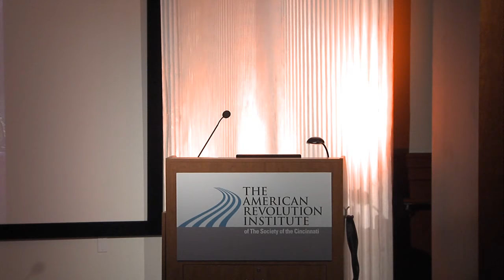Washington’s Farewell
John Avlon addressed associates of the American Revolution Institute with a message drawn from his book Washington's Farewell: The Founding Father's Warning to Future Generations.

Book description:

George Washington's Farewell Address is our country's essential document. Its message, a "warning from a parting friend," remains starkly relevant.

By the end of his second term, President Washington was viciously attached in the press and alarmed by intense partisan bitterness. Determined to avoid the mistakes that had doomed past republics, he summoned James Madison and Alexander Hamilton to help him write his warning to his fellow citizens and future generations.

The president called for unity among "citizens by birth or choice," advocated moderation, defended religious pluralism, argued that education is essential to democracy and proposed a foreign policy of independence (not isolation), all while establishing the precedent for the peaceful transfer of power.

Washington's wisdom was adopted by Jefferson after years of opposition and quoted by Lincoln in defense of the Union. Woodrow Wilson invoked the Farewell for nation-building; Eisenhower for the Cold War; Reagan for religion.

Now, George Washington's message must inspire us to recenter our politics and reunite our divided nation through the lessons rooted in his life.